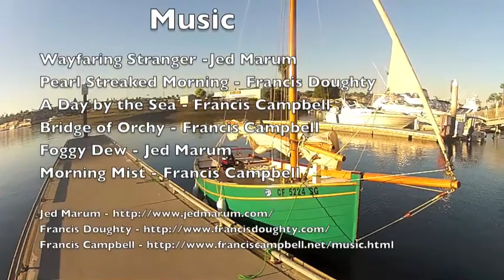Sailing Newport Beach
Taking Alice Gale out for a sail in Newport Beach CA.